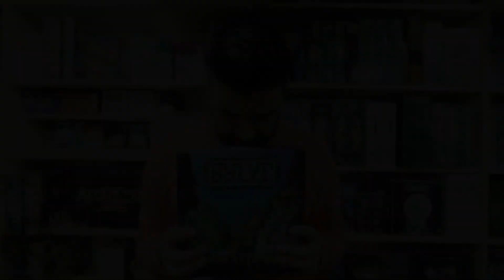Pastille Ludik - N°15 - Paquet de Chips & Sylve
Après 3 semaines, les pastilles ludiks reviennent !!
Et c'est Max et Julien qui s'y collent !

00:00 Pastille Ludik
00:04 🥔 Paquet de Chips
01:14 🍄 Sylve